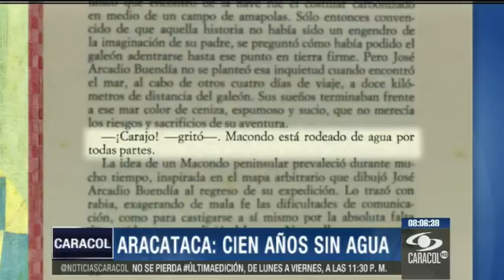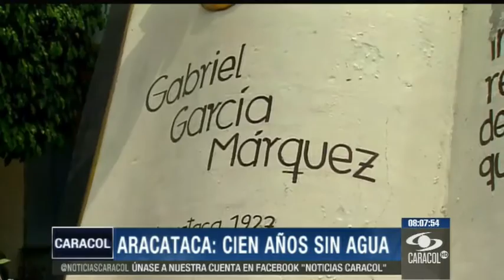Emisión 6:30 a.m. - Parte 2 - 13 de agosto de 2013